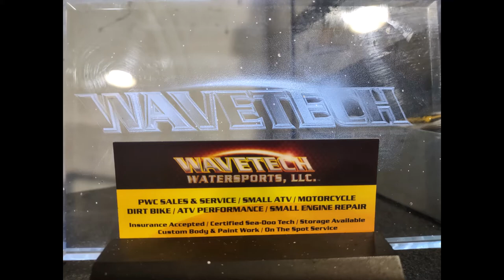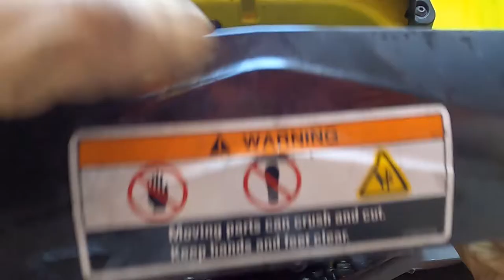2018-2021 SeaDoo RXT/GTX : ST3 Hull : Jet Pump Removal / Installation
Apologies in advance due to technical difficulties we lost the last clip in the transfer

Visual Video on the Removal and Installation of your Jet Pump, IBR  Bucket assemblies.

ALWAYS START YOUR BOLTS BY HAND
With use of Air or Electric Ratchets it is possible to install and remove most of the bolts from the top of the IBR bucket as demonstrated in the installation. It is much easier to Install the assemblies the same way I removed them.